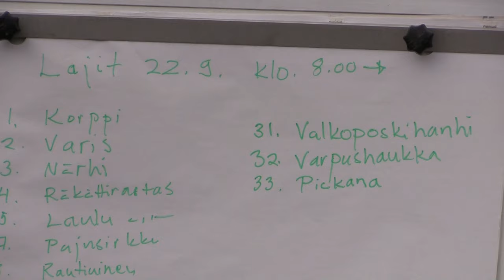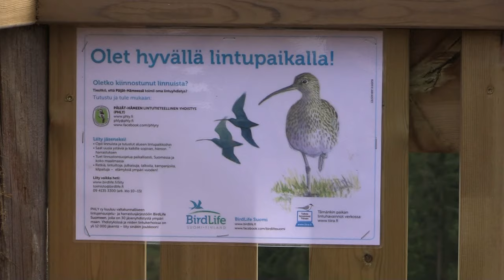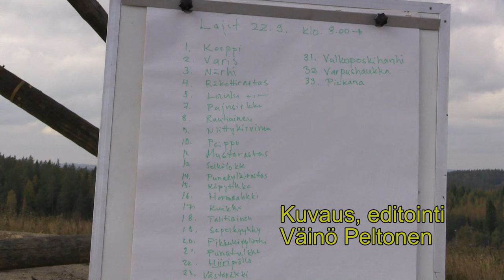Lintutornin avajaiset Rajavuori Heinola 22.9.2016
Lintutornin avajaiset pidettiin 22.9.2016 .Paikka oli Kuusankoski OY:n Rajavuoren loppusijoitusalue Heinolassa. Avajaiset oli juhlalliset tarjoiluineen ja nauhan leikkauksineen. Päivä oli puolipilvinen + 13 astetta.